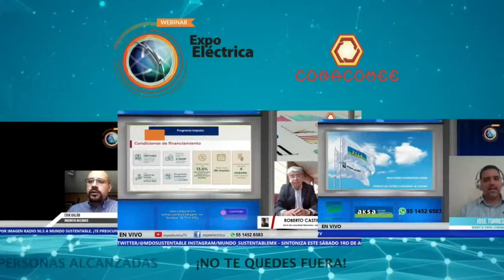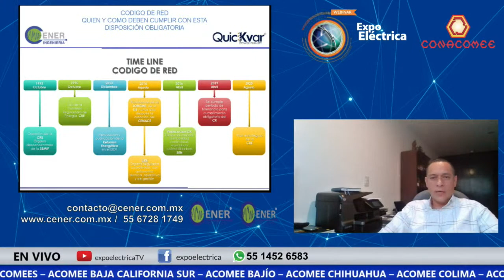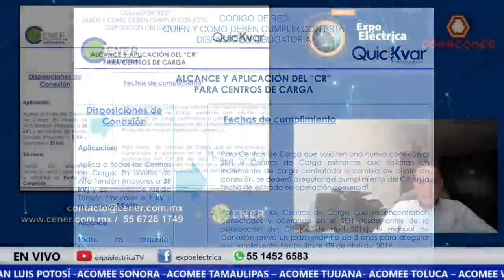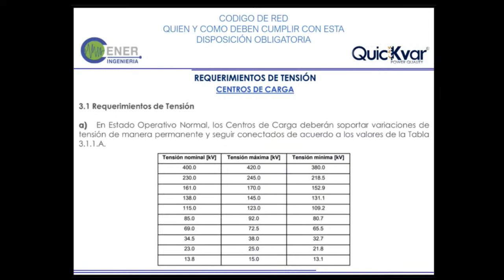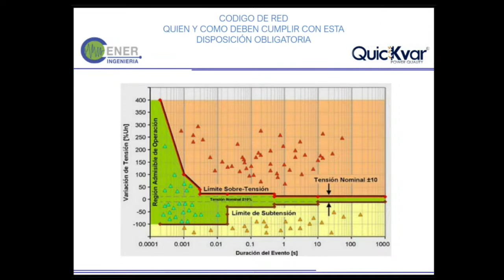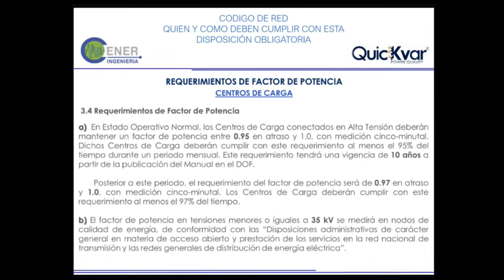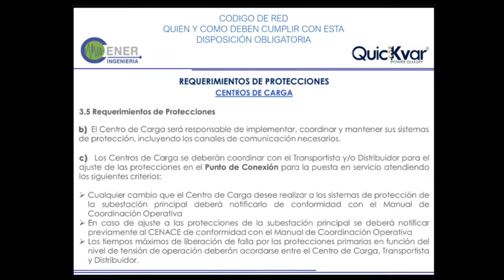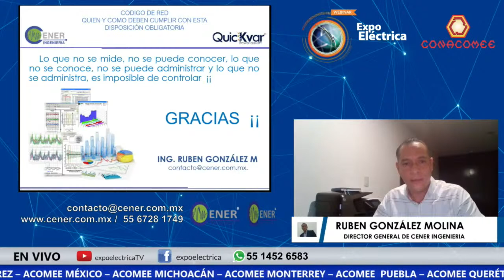Código de Red; quién y cómo deben cumplir con esta disposición obligatoria | CENER INGENIERÍA